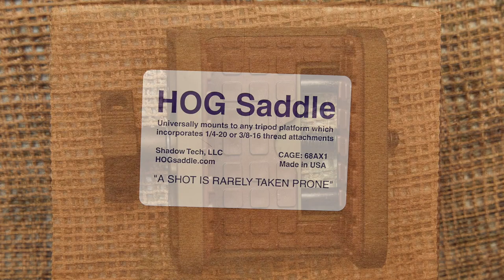Unboxing: Shadow Tech HOG Saddle MOD 7 Gun Rest for Tripod.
HOG Saddle MOD 7 Specs:

- CNC machined from a solid block of aluminum.
- Black oxide stainless steel bolt and guide rods, and stainless steel noise dampening tension spring.
- Hard anodized finish, for superior resistance to corrosion (a resilient surface which serves as an excellent base coat for custom camouflage paint).
- 1/4-20 stainless steel mounting threads and 3/8-16 back up threads, with anti-rotation slots to accept tripod QD plates that have video pins.
- CNC machined torque knob assembly with retention button screw to prevent disassembly in the field (opens 1/4" wider than previous model).
- 1/4» thick, recessed urethane pads specifically engineered to absorb rifle recoil and reduce muzzle hop.